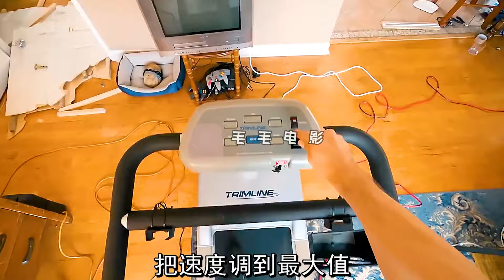男人跟狗狗搶食吃，只因用錯了魔法，科幻，奇幻，電影，解說，獵奇，搞笑，喜劇，超能力